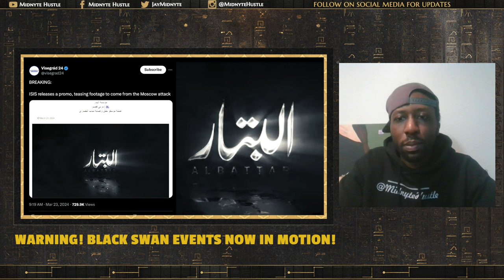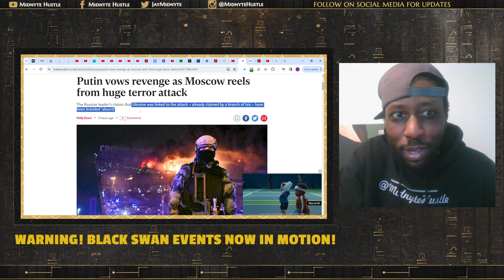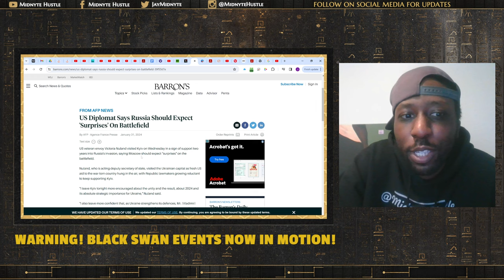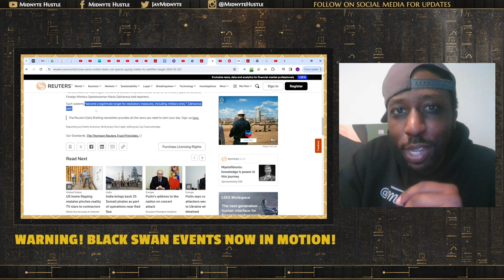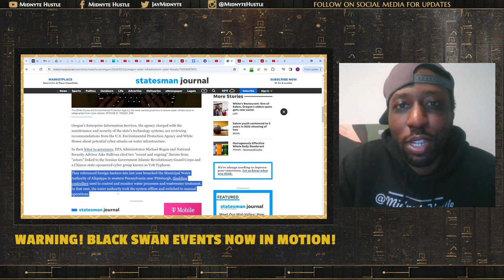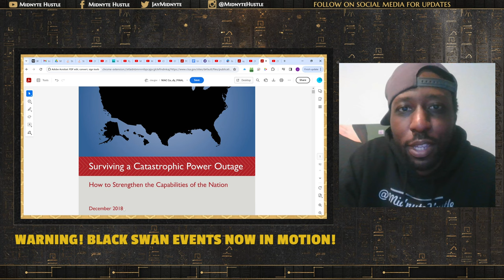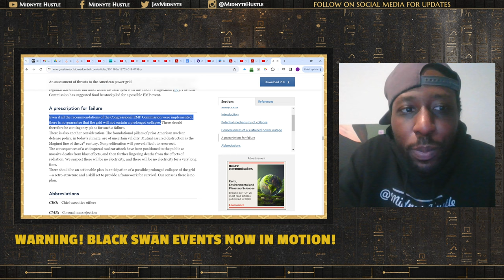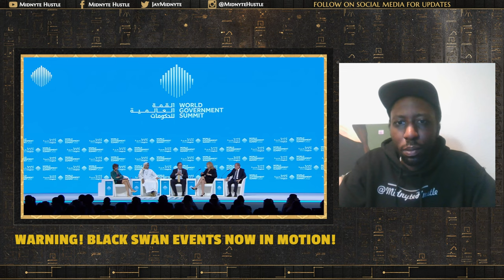Russia ATTACKED. BLACK SWAN EVENTS TARGET AMERICA!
Ron Paul was right! Are you ready for catastrophic events in #2024, The Year of the Truth? Russia lists U.S. power grid and satellites as potential target of retaliatory strikes. Was the 3/22 Moscow attack the preemptive strike Putin was anticipating?

If you enjoyed this feel free to contribute!

Follow Music Producer and founder @JayMidnyte on Instagram and DM for serious beat inquiries

Stream Jay Midnyte EP "Shine At Nyte Vol. 2" now

THANK YOU BIG RELEASES COMING SOON